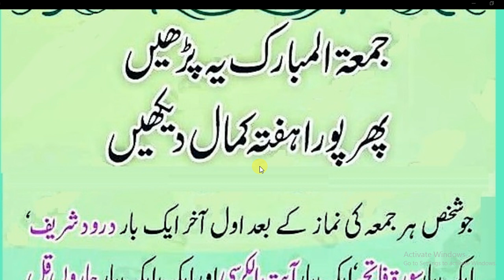Special Dua for friday جمعہ کے دن پڑھیں اور پورا ہفتہ کمال دیکھیں jummamubarak # dua